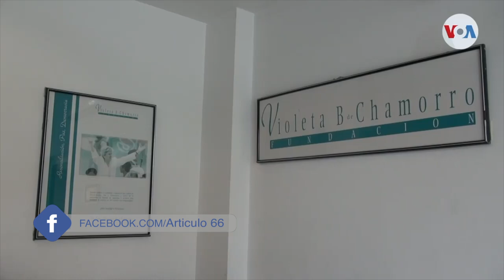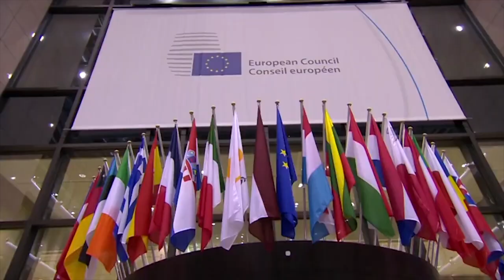Estados Unidos demanda la liberación inmediata de la aspirante presidencial Cristiana Chamorro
Estados Unidos reclama la inmediata liberación de la líder opositora y de los extrabajadores de la extinta Fundación Violeta Barrios de Chamorro. Señala que este es un intento por «frustrar unas elecciones libres y justas»